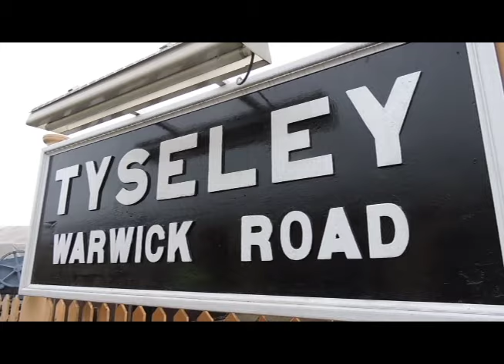Flying Scotsman at Tyseley, 17th Sept 2016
the birmingham heritage week involved the Flying Scotsman stopping at Tyseley Loco Works before heading to the Severn Valley Railway.

It was quite busy in the morning but died off after 1pm, by 4.30 there was hardly anyone left so it made it easy to get photos without people getting in the way. The video ends with the tender walkthrough of the Flying Scotsman.

Engines in steam are,

Pannier tanks 9600 and L.94 on shuttle runs
Flying Scotsman
Rood Ashton Hall
Earl of Mount Edgcumbe
Peckett No.1 tank doing small goods demo runs

Facebook - chasing the steam, for photos